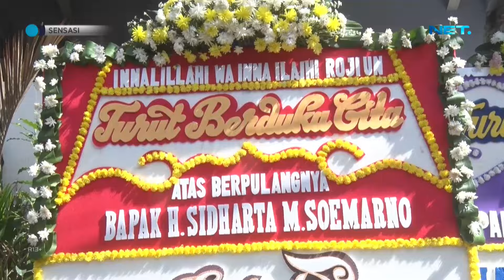Kabar Duka, Ayah Bimbim SLANK Meninggal Dunia - SENSASI